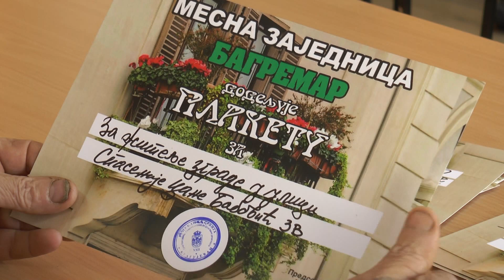MZ Bagremar bira najlepšu zgradu i dvorište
U mesnoj zajednici Bagremar dodeljene su nagrade za stanare koji su najlepše uredili svoje dvorište, terasu i zgradu.